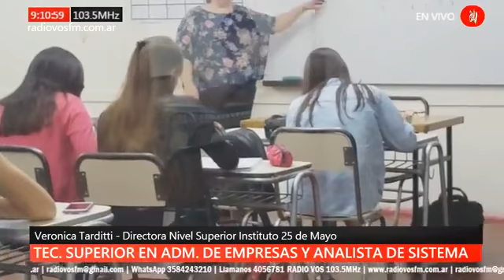COMIENZO DE CLASES EN EL NIVEL SUPERIOR DEL INST. 25 DE MAYO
RADIO EN VIVO: RadioDeVerano - VOS.fm
COMIENZO DE CLASES EN EL NIVEL SUPERIOR DEL INST. 25 DE MAYO - Hablamos con la Directora Veronica Tarditti -